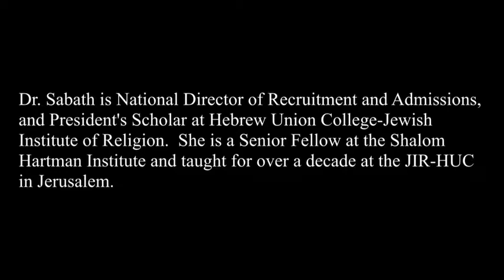Israel and Peoplehood in Reform Jewish Thought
The complex relationship between Israel and world Jewry has engaged Reform Jewish leaders over the past 150 years. Is North America the New Zion and Judaism a religion? Can American Jews embrace the possibilities of a Jewish democratic state without succumbing to the dangers and tensions of dual loyalty? We will engage with the radical shifts of Reform Jewish Zionist thought from Abraham Geiger to David Ellenson. (Lecture delivered February 26, 2014)

RABBI RACHEL SABATH BEIT-HALACHMI is national director of recruitment and admissions and President's Scholar at Hebrew Union College--Jewish Institute of Religion. Dr. Sabath also is a senior fellow at the Shalom Hartman Institute and has taught for more than a decade at HUC-JIR in Jerusalem.